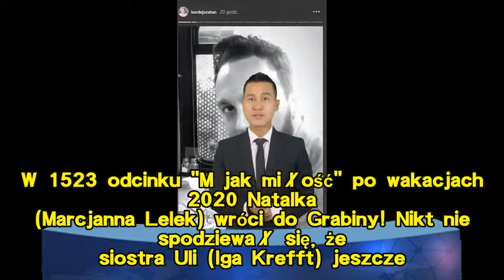M jak miłość po wakacjach 2020. Natalka wróci do Grabiny! Barbara oszaleje ze szczęścia